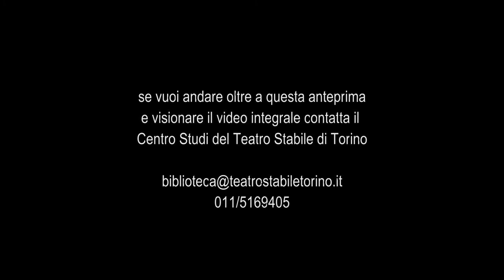La locandiera - Trailer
Regia di Franco Enriquez
Scene e costumi di Emanuele Luzzati

Paolo Graziosi (Il Cavaliere di Ripafratta), Glauco Mauri (Il Marchese di Forlimpopoli), Giuseppe Porelli (Il Conte d’Albafiorita), Valeria Moriconi (Mirandolina), Adriana Innocenti (Dejanira), Silvana De Santis (Ortensia), Luciano Melani (Fabrizio), Alessandro Esposito (Servitore del Cavaliere), Alfredo Piano (Servitore del Conte).

Spettacolo che riprende una produzione del Teatro Stabile di Torino allestito in collaborazione con il 24° Festival della Prosa di Venezia.

Inaugura la stagione 1965/66 del Tst (nel ruolo del Conte d’Albafiorita Giuseppe Porelli è sostituito da Mimmo Craig).

Viene ripreso nella stagione 1966/67 con distribuzione variata.

Partecipa alla tournée nei paesi dell’Europa orientale, dal 28 marzo al 30 aprile 1966, che tocca l’Ungheria (Budapest), l’Unione Sovietica (Mosca, Kiev e Leningrado) e la Cecoslovacchia (Praga) con le seguenti variazioni nella distribuzione: Gianfranco Ombuen (Il Cavaliere di Ripafratta), Mario Piave (Fabrizio); Alessandro Esposito, Donato Castellaneta (Servitori dei Cavaliere).